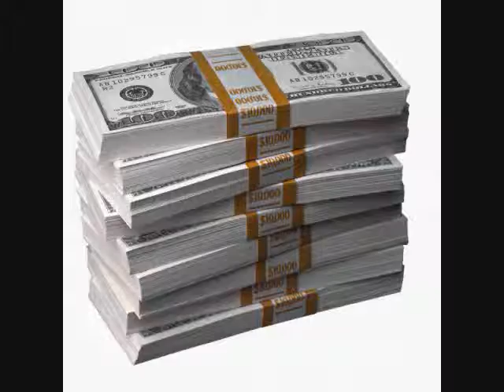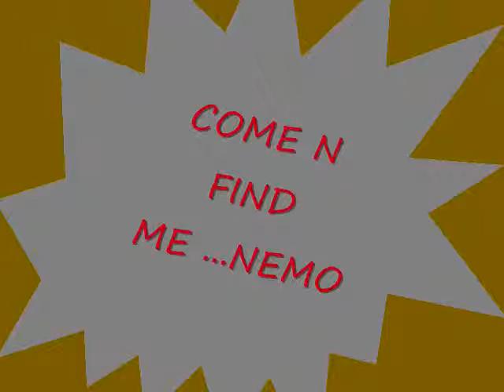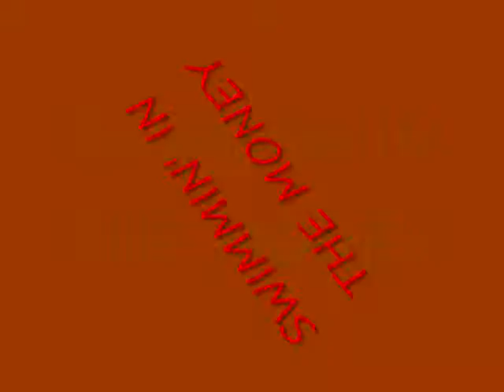swimmin in the money - Todd-O ft. Drake , Miss.pretty, villa, & vinni cartel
Everyone's Born To die ent. drops a new song from  the new  mixtape available online soon...